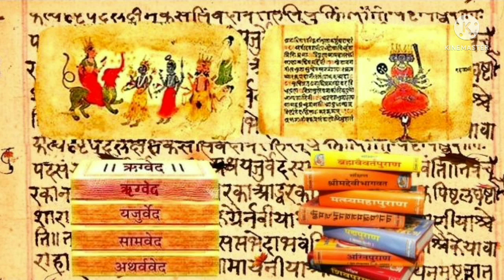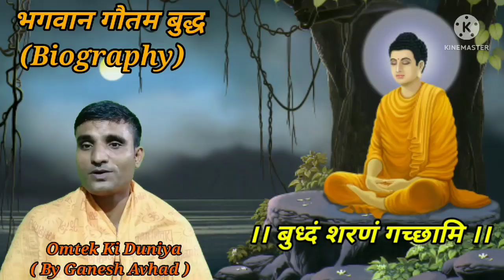भगवान गौतम बुद्ध | जीवन परिचय | Gautam Buddha | Tathagat Buddha | Biography | Buddhism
भगवान गौतम बुद्ध,
बुध्दं शरणं गच्छामि,
Gautam Buddha,
Buddhism

भगवान गौतम बुद्ध,
बुध्दं शरणं गच्छामि,
Gautam Buddha,
Buddhism

Your valuable Queries :

1) भगवान गौतम बुद्ध जिवन परिचय,
2) भगवान गौतम बुद्ध कौन है,
3) गौतम बुद्ध जिवनी,
4) गौतम बुद्ध के बारे मे जानकारी,
5) Gautam Buddha Biography,
6) Buddha and his Dhamma,
7) Who is Buddha,
8) What is Buddhism,
9) Buddhism in hindi,
10) Buddhism in detail,
11) Buddham, Sharman, Gachhami Meaning
12) Buddha untold facts,
13) Spiritual life,
14) Omtek Ki Duniya.
15) Bhagwan Gautam Buddha Ki kahani,
16) bhagwan gautam buddha song,
17) bhagwan gautam buddha ke gane,
18) bhagwan gautam buddha movie
19) bhagwan gautam buddha story in hindi
20) bhagwan gautam buddha video,
21) bhagwan gautam buddha ki aarti
22) bhagwan gautam buddha status,
23) bhagwan gautam buddha ke vichar
24) bhagwan gautam buddha ke bhajan,
25) bhagwan gautam buddha chi gani
26) bhagwan gautam buddha movie hindi,
27) bhagwan gautam buddha ke anmol vichar,
28) Tathagat bhagwan gautam buddha song,
29 Gautam buddha bhagwan ka song,
30) bhagwan gautam buddha film,
31) bhagwan gautam buddha whatsapp status,
32) tathagat bhagwan gautam buddha status,
33) Bhagwan gautam buddha ke status
34) Tathagat bhagwan gautam buddha chi gani

My Inspirations :

1) Sandeep Maheshwari
2) Baba Ramdev
3) Rajiv Dixit
4) Narendra Modi
5) Yogi Aditya Nath
6) Pushpendra Kulshrestha
7) Rahul Arya

1) We are not the owner of the images and video clips, All credits are dedicated to the real owners of the every Images, video clips and music.
2) This channel and every video of this channel are dedicated to the Lord / God.
3) यह चैनल और इस चैनल का हर व्हिडिओ ईश्वर को समर्पित है।

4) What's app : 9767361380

Thanks to :

1) YouTube
3) Pixels.com
4) Pixabay.com
5) Voice Narrator App
6) Google text to speech software